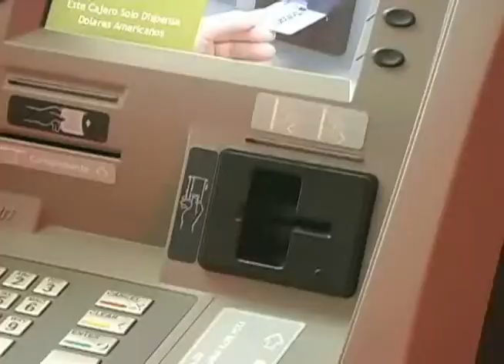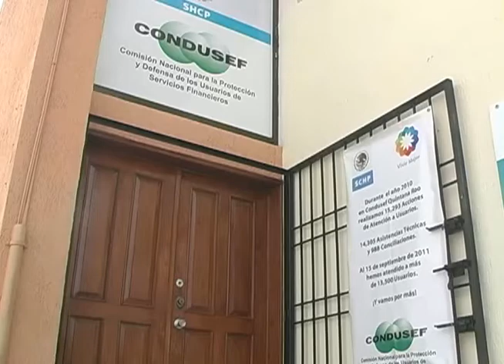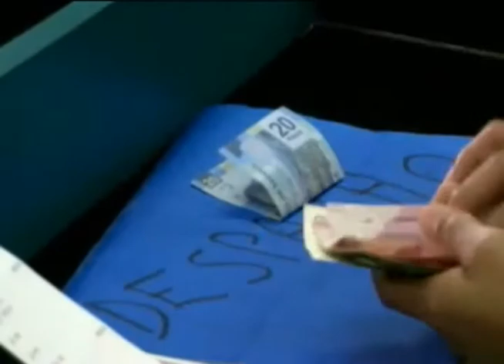Prevé Condusef aumento de crédito fácil; pide no confiar en las sociedades financieras